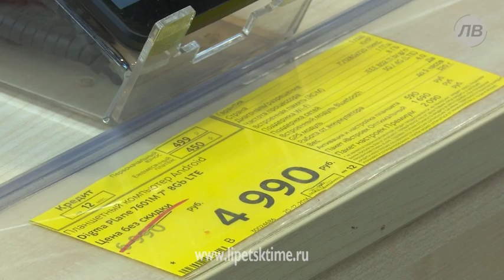Что подарить друзьям и близким на Новый год? ...